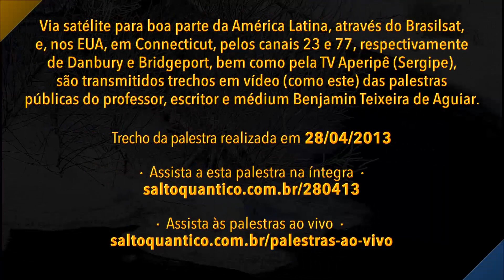Benjamin fala sobre sua mediunidade e sua ligação profunda com o Espírito Eugênia.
Extraterrestres reencarnados na Terra. Deus como um Ser Feminino? Haveria algum carma em ser heterossexual? Atração pelo gênero que não amamos. 10% da população mundial pode ser constituída de médiuns (embora não muito ostensivos).

[Via satélite para boa parte da América Latina, através do Brasilsat, e, nos EUA, em Connecticut, pelos canais 23 e 77, respectivamente de Danbury e Bridgeport, bem como pela TV Aperipê (Sergipe), são transmitidos trechos em vídeo (como este) das palestras públicas do professor, escritor e médium Benjamin Teixeira de Aguiar.]

Trecho da Palestra de Benjamin Teixeira de Aguiar proferida em 28/04/2013.